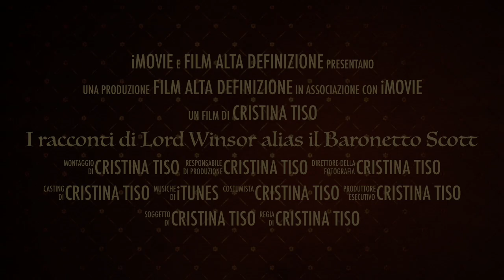I racconti di Lord Winsor alias il Baronetto Scott